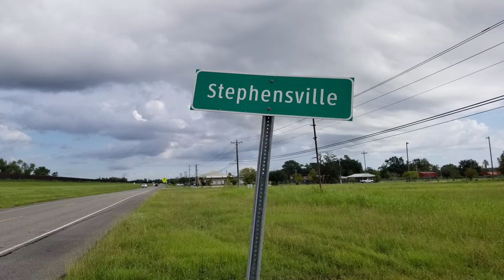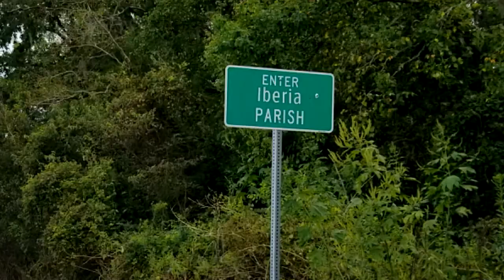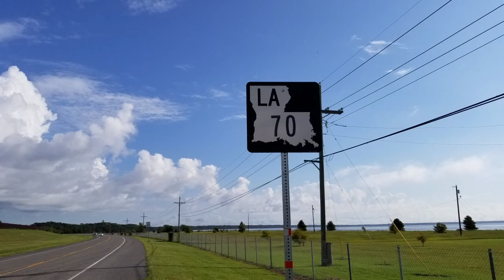GMA Dave Trips: St. Martin Parish Split in Two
Because of a survey error in the 1800s, St. Martin Parish is in two pieces.